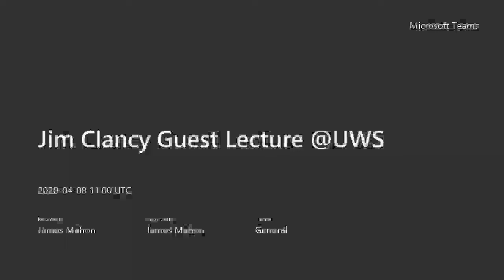Jim Clancy Guest Lecture for UWS BA and MA Journalism